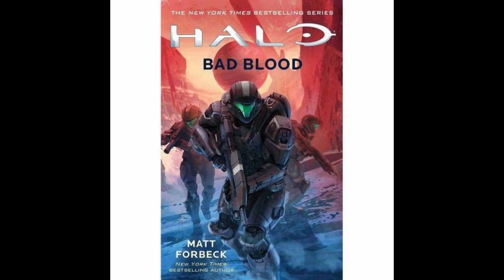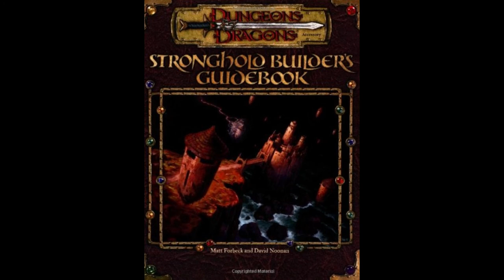Episode 20: Interview with the Old Mage with Matt Forbeck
This Episode we talk with Matt Forbeck, designer and writer for TSR and freelancer writer. Please visit Forbeck.com for the works of Matt from about the last 10 years. You will not be disappointed.  Thanks for listening!